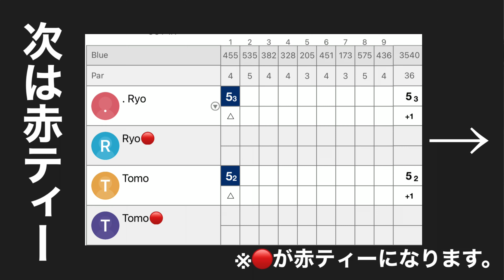バックティー vs レディースティー スコア比較検証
今回はコースの距離がどれくらいスコアに影響するのか？を検証してみました。
さつまゴルフリゾート様にご協力していただき1H〜9Hをバックティーとレディースティーで比較してみました。

場所　さつまゴルフリゾート（鹿児島）
1Hです。

さつまゴルフリゾート（旧インターナショナルゴルフリゾート京セラ）

KRANKゴルフ・キャロウェイエピックフラッシュLD・ドラコン用クラブ　購入は

RiDiSゴルフ　ご購入はこちら